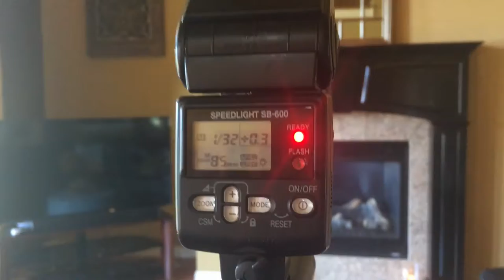Real Estate How to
Follow us as we fly around a beautiful home & talk about some photographic techniques.